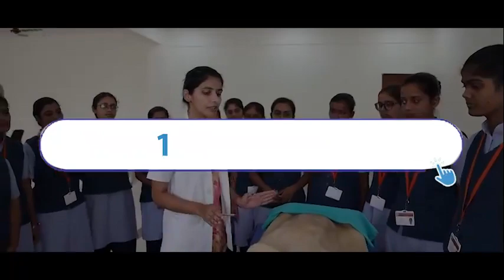Uttar Pradesh BSc Nursing Common Entrance Test Admission 2022..For more information cont..8077536468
उत्तर प्रदेश में बीएससी नर्सिंग के लिए पहली बार संयुक्त प्रवेश परीक्षा आयोजित की जा रही है। जो कि King George’s Medical University (KGMU) द्वारा की जा रही। बीएससी नर्सिंग में प्रवेश की अंतिम तिथि 15/07/2022 है। बीएससी नर्सिंग में आवेदन करने के लिए नीचे डाइरेक्ट लिंक को Activate कर दिया गया है। और अधिक जानकारी के लिए Official Website को अवश्य देखें।

Important Date:-

👉Application Start : 19/05/2022
👉Last Date For Registration : 15/07/2022
👉Last Date For Fee Payment : 15/07/2022
👉Exam Date : Last Week of July 2022
👉Result Declared : August 2022
👉1st Counselling Start : August 2022
👉2nd Counselling Start : September 2022
👉3rd Counselling Start : September 2022

👉Application Fee

👉Gen/OBC : Rs.2000/-
👉SC/ST : Rs.1200/-
👉Pay the Examination Fee Through Online Debit Card / Credit Card / Net Banking Fee Mode.

👉UP ABVMU BSc Nursing Age Limit:-
👉Age Relaxation as per UP

👉 Government Rules:-

👉UP ABVMU BSc Nursing Eligibility:-

👉Passed in 12th Exam with Physics, Chemistry, Biology 45% Marks for Gen/OBC and 40% Marks For SC/ST Students From Any Recognized Board of India.

ABVMU UP BSc Nursing Entrance Exam Admission 2022

👉You will See Uttar Pradesh BSc Nursing Common Entrance Test Online Admission Application Form 2022 Just Click on it.

👉You Need to Enter Your Basic Details and Upload Photo and Signature then Click on Search Button.

👉Now You Need to Pay Exam Fee and Then Click on Final Submit Button.

👉Your Form will be Submitted and Take Printout of Your Application Form.

                 ✌️  AJ Edublossoms✌️

hamara mission :-
       घर घर शिक्षा
                          हर घर शिक्षा।

AJ Edublossoms
   whatsapp chat  with our admission counsellor. 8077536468